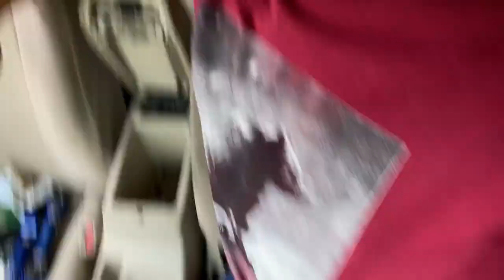New car parts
Hope you guys enjoy this video new parts will be arriving for the car and a lot of updates and stuff make sure you guys subscribe and hit does like buttons show some love!
SC: @yadijdm12
Photography Page:

Mailing address
Hc-09 Box 5872
Sabana Grande,PR 00637